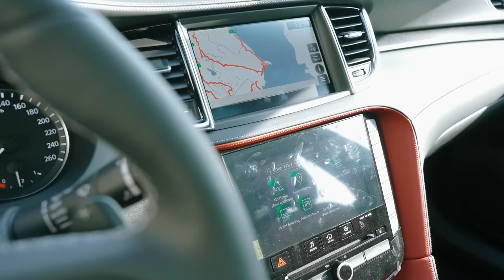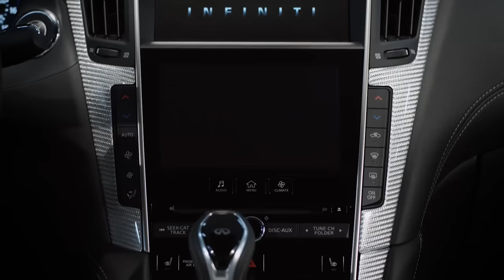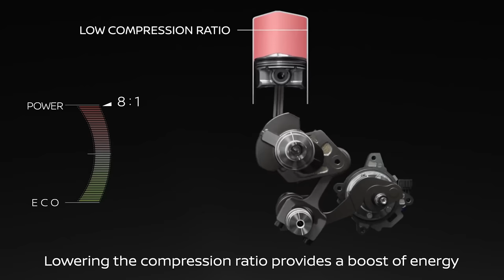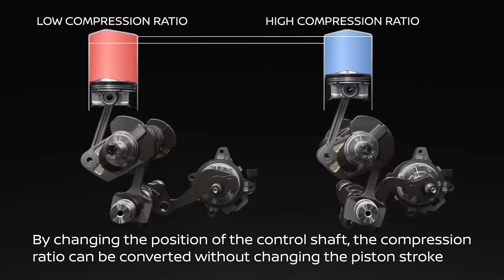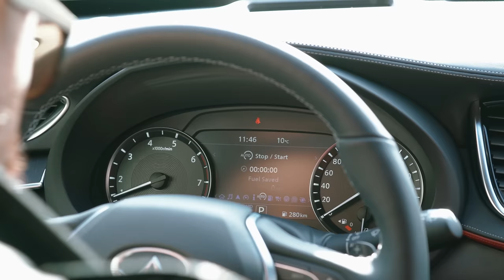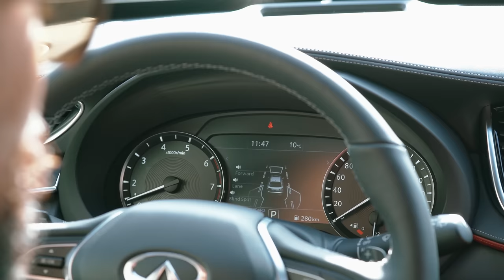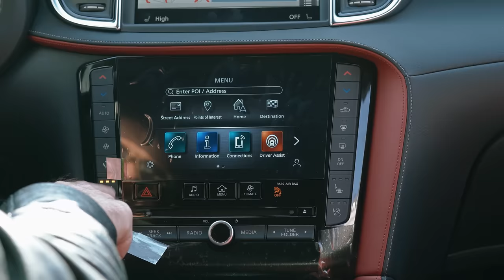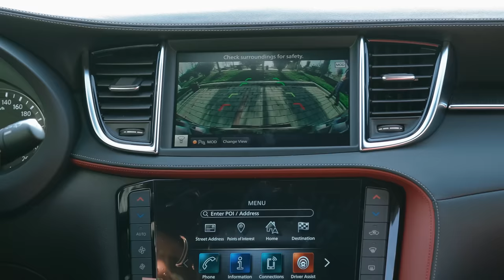Yeni FX? | Yeni İnfiniti QX55-in incələməsi | Tural Yusifov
Razılaşmaq lazımdır ki, yeni kupevari krossover İnfiniti QX55 qəşəngdir. Görəsən əvəlki FX haqqında nostalji fikirlər yaradacaqmı? Audi Q5, BMW X3 və Mercedes GLC -yə rəqib ola biləcəkmi?
Sizin yeni İnfiniti QX55 xoşunuza gəldimi?